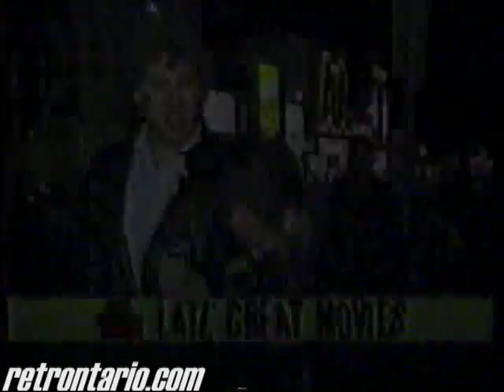You're Watching Late Great Movies on Citytv '80s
A collection of peeps